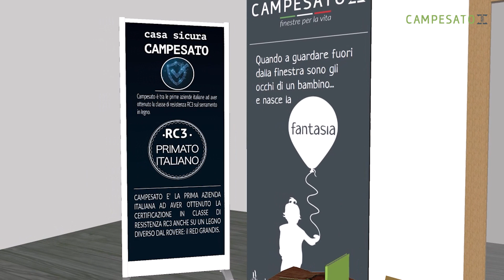Proposta esposizione Fiera_ Legno Casa